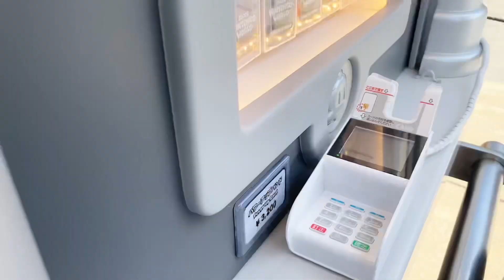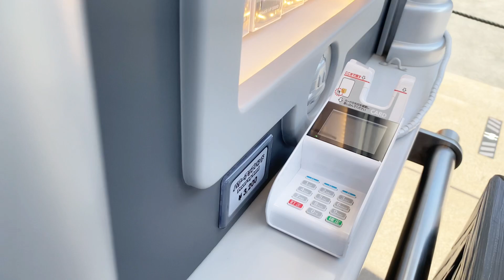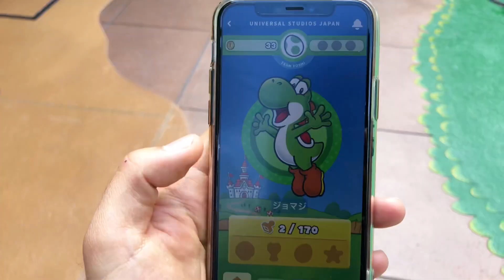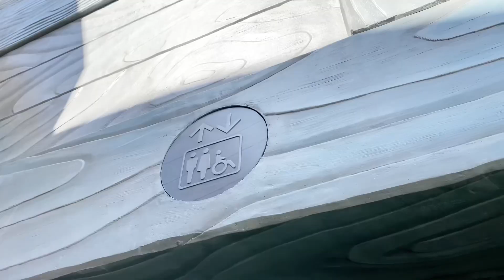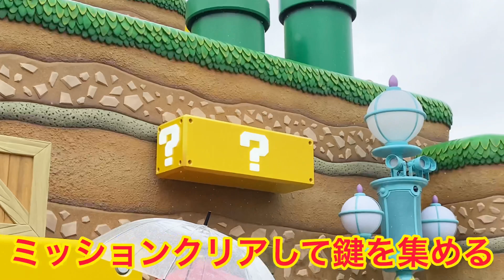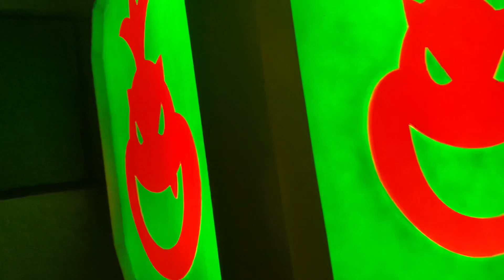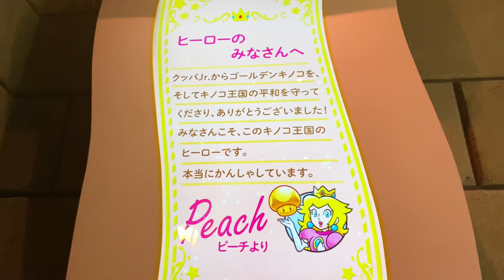【USJ新エリア】ニンテンドーワールドが100倍楽しめる‼️パワーアップバンドの遊び＆使い方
本日はUSJ新エリアのスーパー・ニンテンドー・ワールドをご紹介‼️
仕事で大阪に行ったので、帰りに寄ってみました！
今回はパワーアップバンドをご紹介！